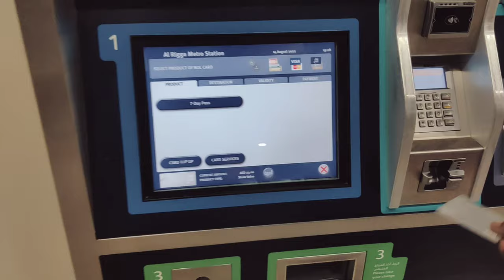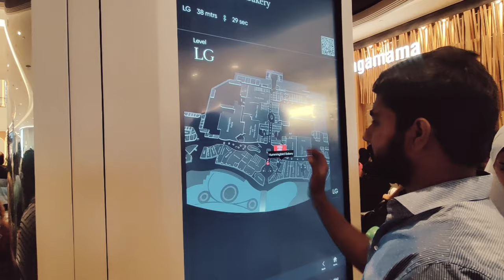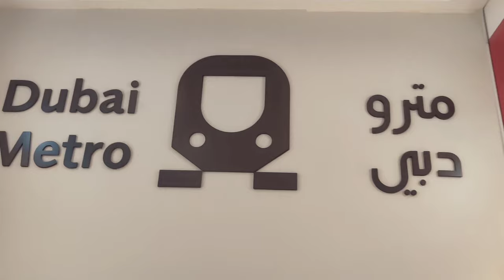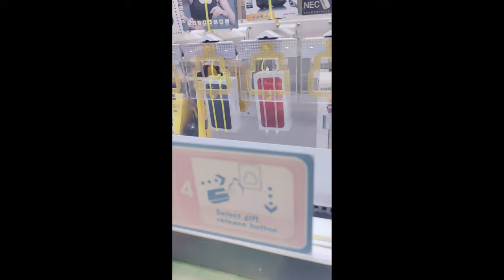DUBAI MALL WATER FOUNTAIN SHOW | PAKISTAN FLAG ON BURJ KHALIFA | WATER FALL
In this video, I'll showing you the most unique and iconic places in Dubai that is Dubai Mall Some of them hold Guinness book of world records and some are really fascinating to experience that only locals know about.
The Dubai Mall is a shopping mall in Dubai. It is the largest mall in the world by total land area, and the 26th-largest shopping mall in the world by gross leasable area, tying with West Edmonton Mall and Fashion Island —both of which are older than it. It has a total retail floor area of 502,000 square meters.

Song/Music          I Will Always Love You
Artist                      Various Artists
Album                    Wedding Present(첫날밤)
License to YouTube by Recording Industry Association of Korea, SME (on behalf of RIAK).